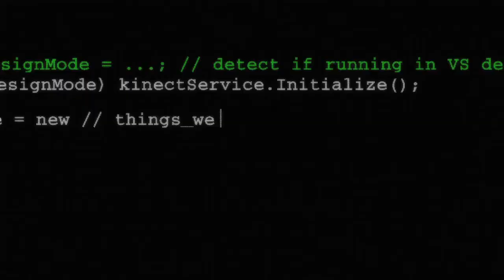Xbox - The Kinect Effect